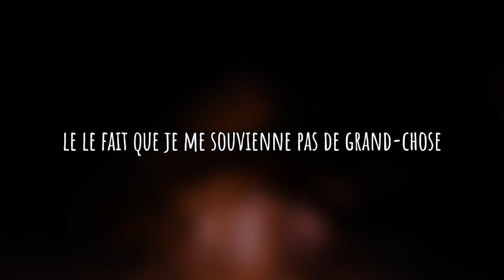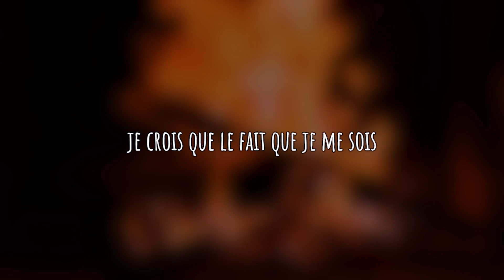La Raison des troubles (Vlog#15)